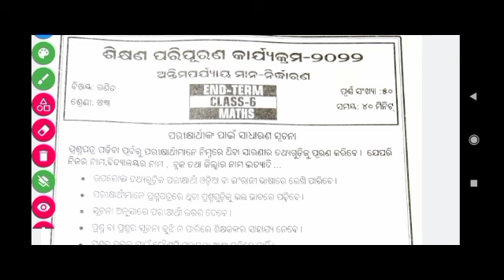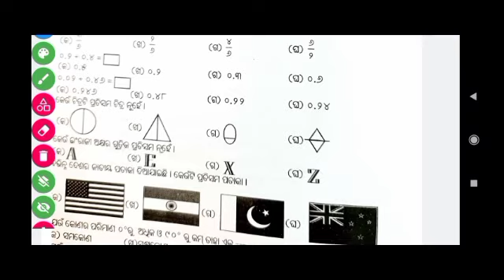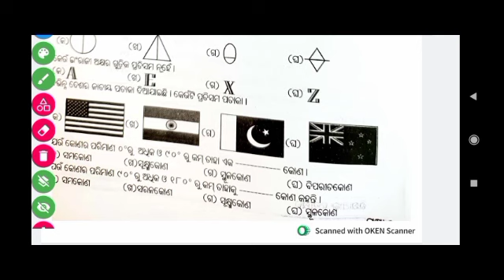lrp endterm exam 2022|Class 6 lrp mathematics question papers 2022